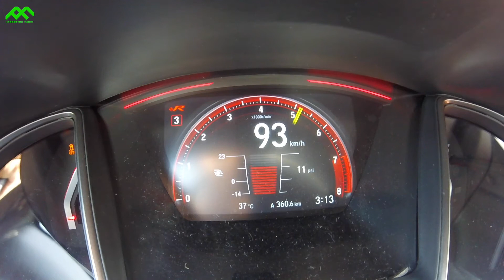Honda Civic Type R 2017 Aceleración Modo Sport & Modo +R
Test: Aceleración Modo Sport & Modo +R
Lugar: Culiacán, Sinaloa

Tour Mundial 1/4 de milla